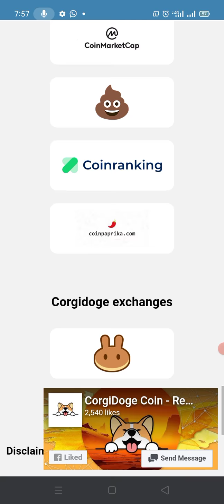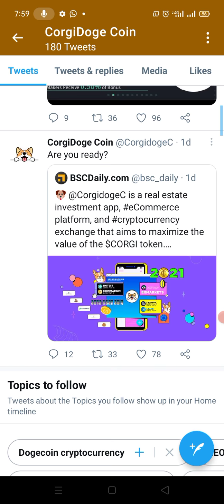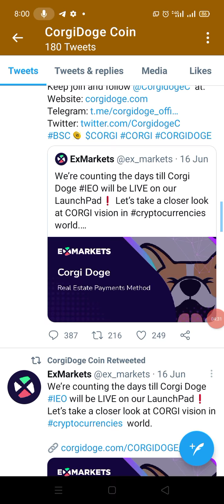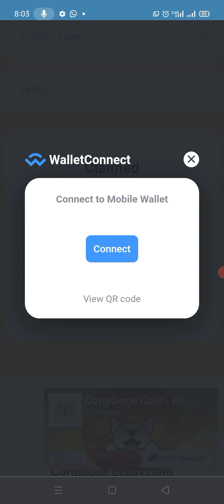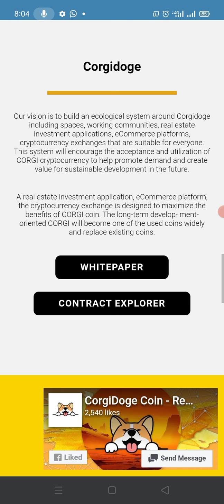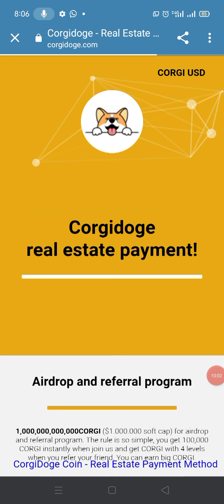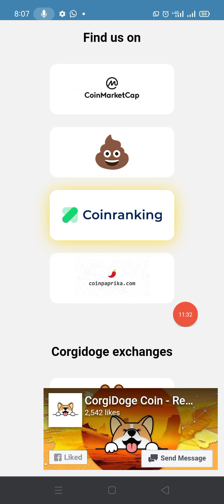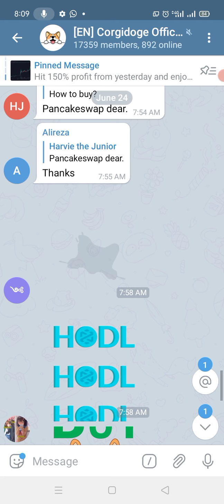New Airdrop and Referral Program||corgidoge||Real estat payment||onlinetips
New profitable Earning website || corgidoge || EASY Diposit and instant withdraw || onlinetips

onli
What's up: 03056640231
Business requires

                 For visit website

Corgidoge information

Ye website ki link ha ispey press kr k ap us site pey ja pounchey gy or i hope u enjoy on my channel

          plzz duaoo mey yaaad rkhna